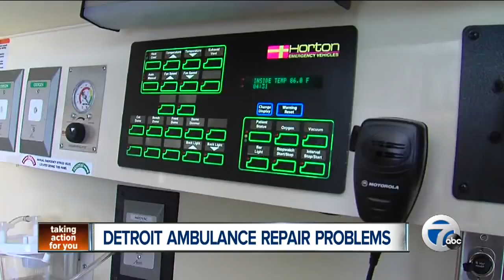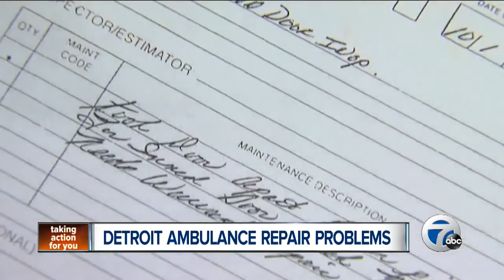Detroit ambulance repair problems